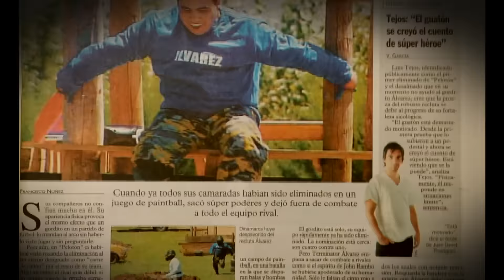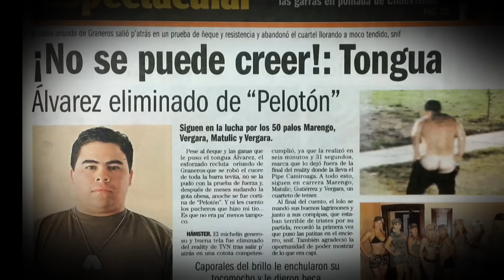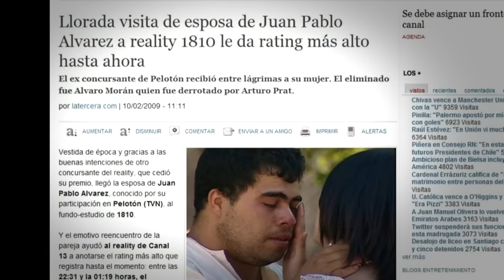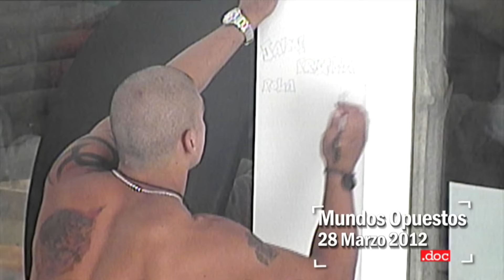Capítulo 15: El bueno y el malo | Reality.doc